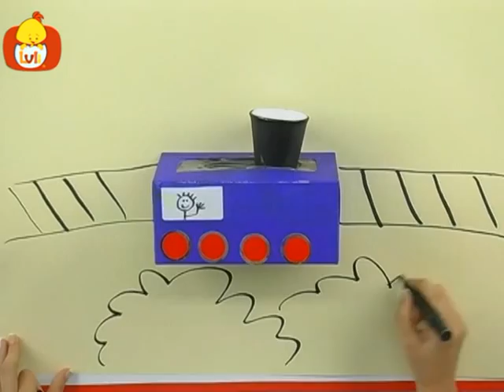Craft Corner | Cartoon for Children - Luli TV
Craft Corner encourages toddlers to expand their imaginations and to resourcefully use familiar household objects to make fun and exciting art projects.